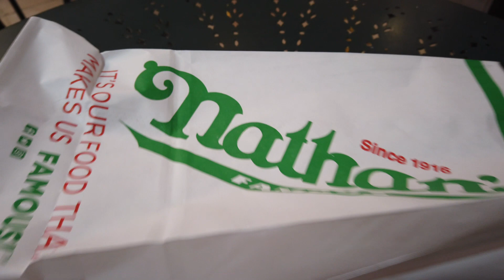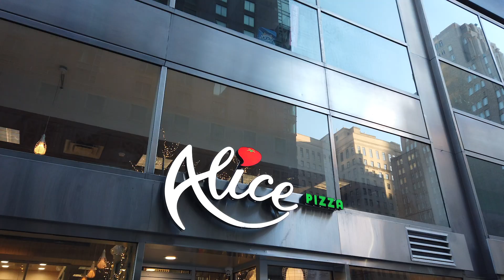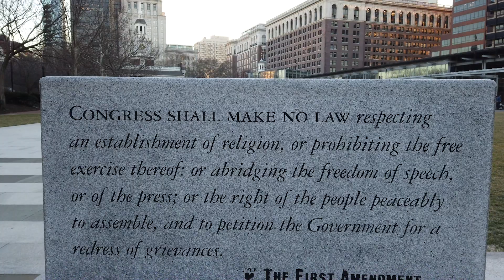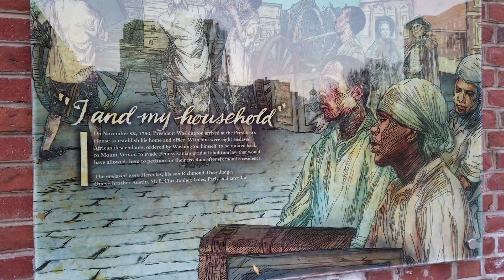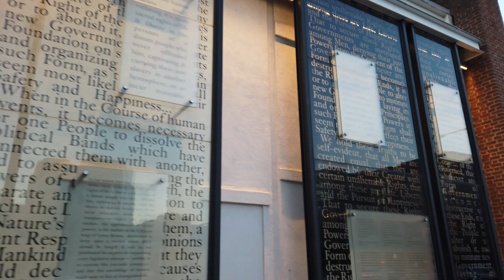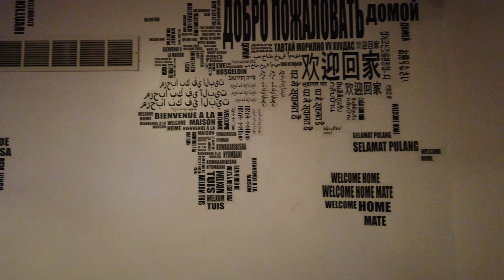PHILLY CHESSESTEAK IN PHILLY? | Visiting Philly in 24 Hours!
Comment what you would want me to do next?